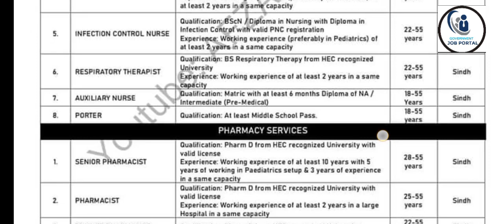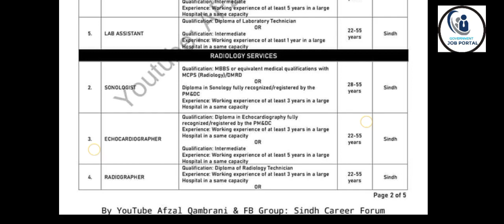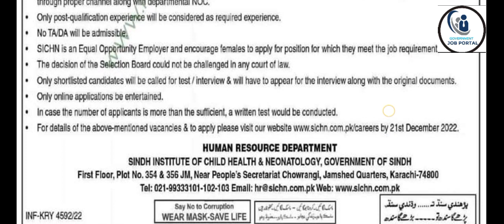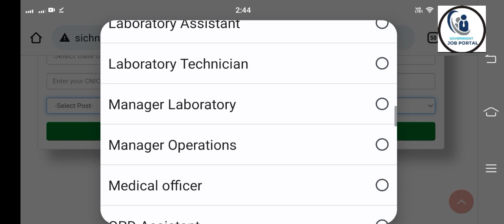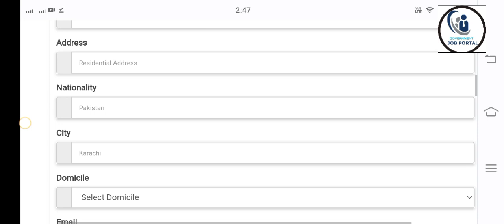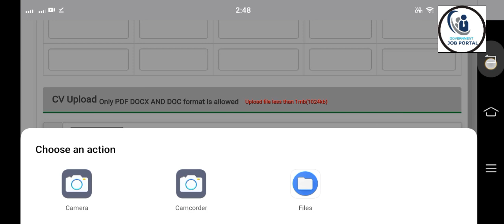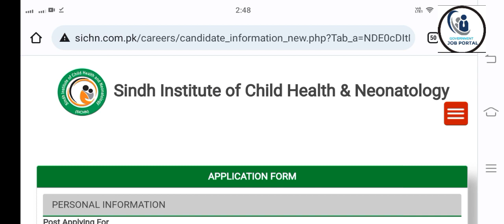Sindh Institute of Child Health Jobs in Pakistan 2022